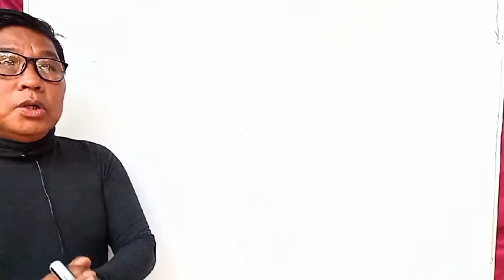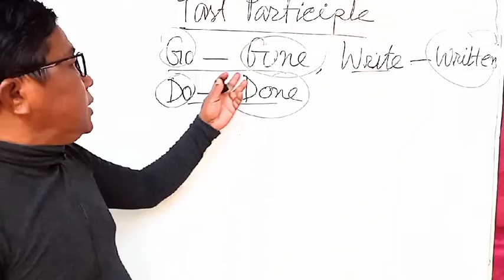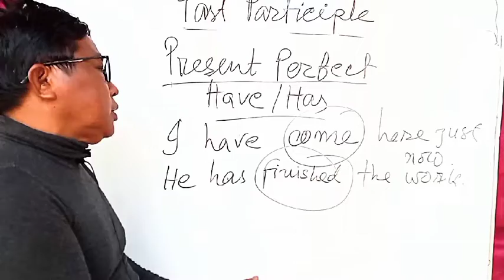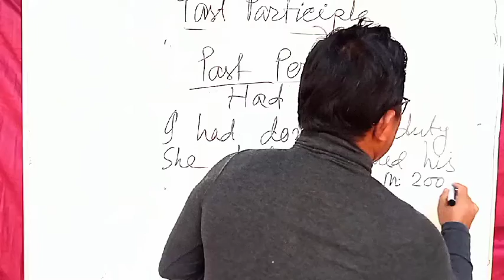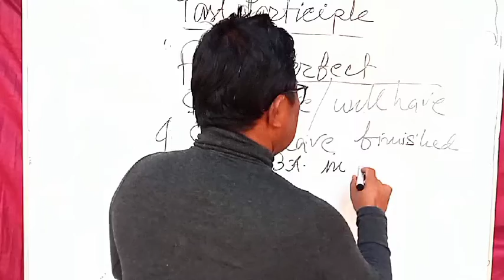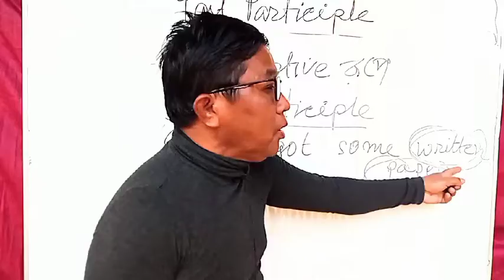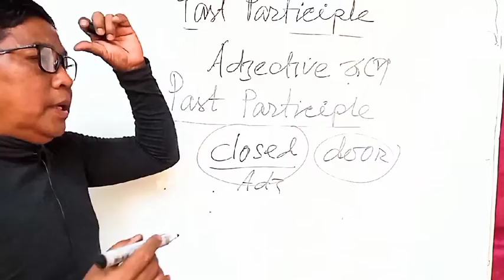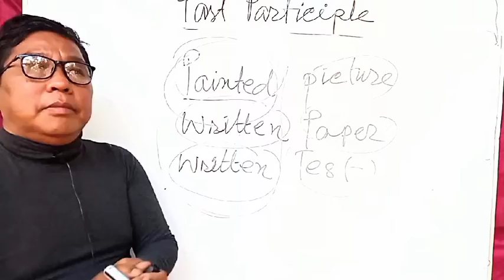সহজ উপায়ে participle শিখা। learning participle in the easiest way.